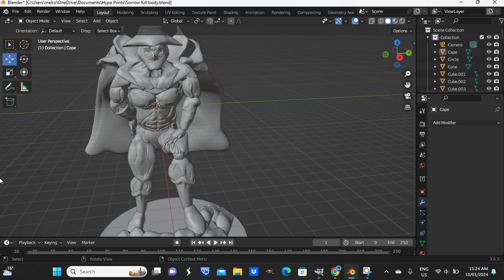The first of my characters to become a 3D model and STL File (Sorrow)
Been working on my my webcomics for years and since now I'm helping dad with 3D Printing and STL file business may as well take what I've learned and put it to my use as I have now done my first full body STL File a 3D model of my Comic Character Sorrow